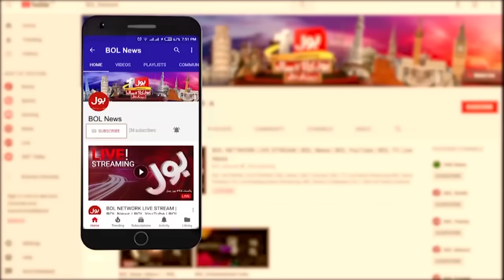Pakistan Army Chief Contacted To Iranian Army Chief | BOL News Headlines At 9 AM | Iranian President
Iranian President Ebrahim Raisi Helicopter Incident |  Headlines At 9 AM | Shocking Revelations In Investigation |  Sad Incident | Iranian President Ebrahim Raisi Passed Away | Helicopter Crashed | New President Announce of Iran  Emergyncy Landing | Helicopter Ko hadsa | bara Hadsa | Sad News Iran | BOL News Breaking | Iranian President Important Meeting | Iranian President Update | Iranian President Visit Azerbaijan |  Iranian President Update | Iranian President Ebrahi Raisi Update | Iranian Foreign Minister Died | Helicopter Incident Update | Rescue Operation | Iranian Media Report | Iranian Media Confirms President Report | Iranian President Dead | helicopter found | halicopter ka malba | Iranian President Death In Helicopter Crash | Incident Photages | Ebrahim Raisi Died Update | BOL News